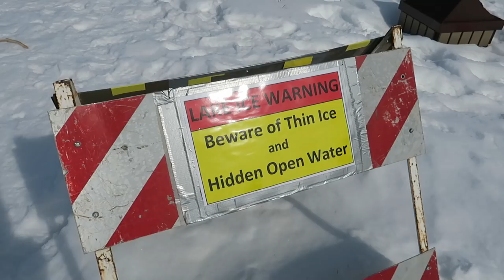Happy Huskies and a Small Mishap . . . .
Today starts off in Munising Michigan.  We headed to Munising Falls and hike backed to see this frozen waterfall. As we have done many times in the past, I climbed to the top and decided to sled down the hill back. . well. . that wasn't the best idea. . trust me. . you will understand by the end of the video.   After Munising Falls we went out to Sand Point and got some photos of the Grand Island Ice Caves.  Here was our trip from a few years ago It was crazy!  This year, the trail was never quite safe enough to make the walk across.  After Sand Point, we came back to the hotel to hang out with Jamie's Dad and Step-Mom for a bit, then back out for more adventures.  We hit Wager Falls, Au Train Falls, and a few back roads, before heading back home!  Happy Huskies enjoying their day of adventure!